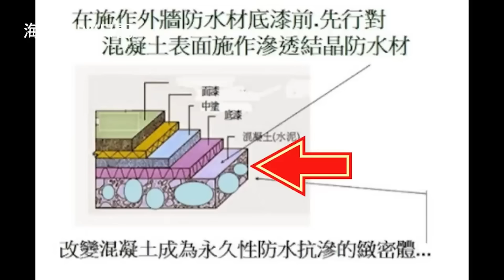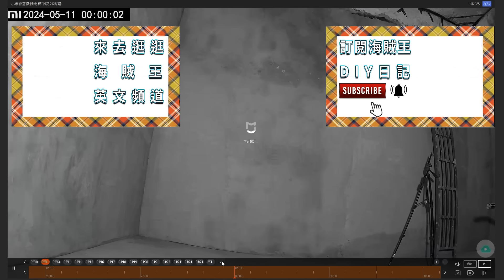5元修好你家漏水!!! DIY神效止漏水泥 實戰測試從此不繳智商稅 海賊王diy日記